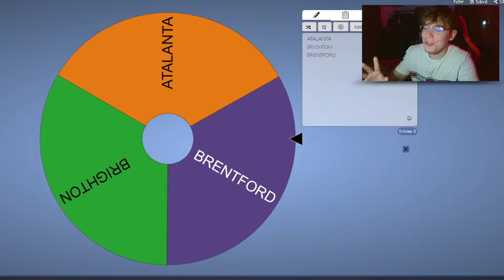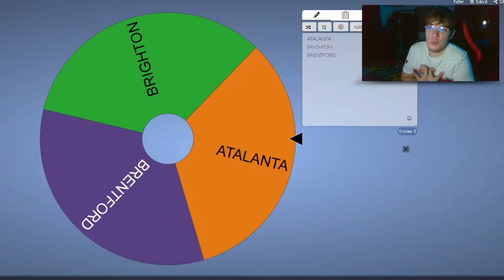AM SIMULAT CARIERA LUI ANDREI RATIU DUPA EURO 2024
✅Vrei sa joci orice joc,dar pc-ul tau nu-l duce? acum poti juca ce vrei tu daca intri pe boosteroid: